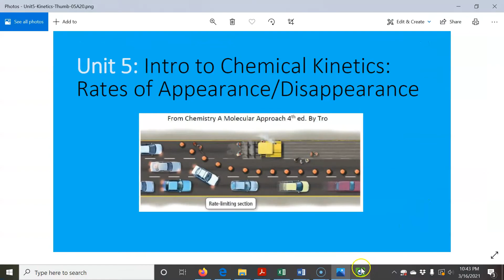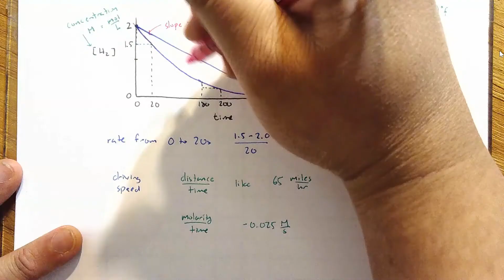Intro to Chemical Kinetics: Rates of Appearance & Disappearance